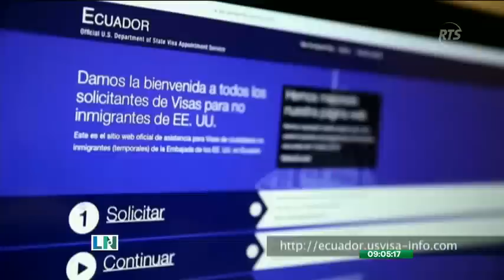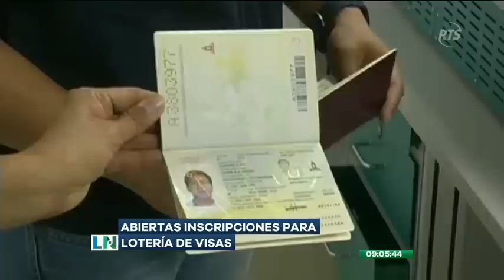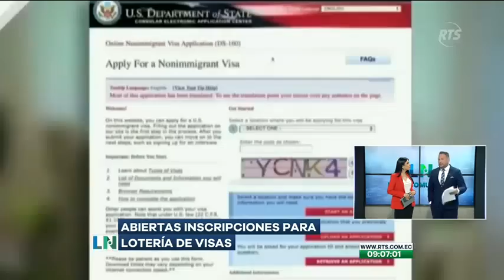La noticia en la Comunidad: Programa del 05 de Octubre de 2023